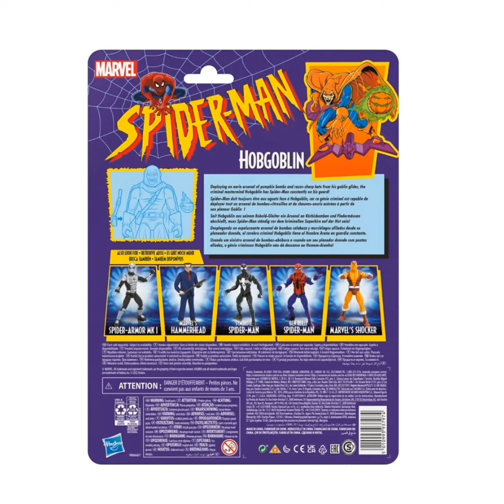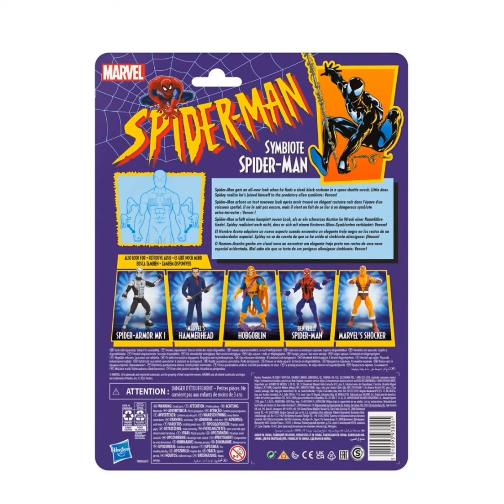Spider-Man Retro Marvel Legends 6-Inch Action Figures Wave 2 - Case of 6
6-inch action figures of fan-favorite mutants on Toy Biz-inspired 1990s-esque packaging.
Each features tons of articulation, vibrant colors, and cool accessories!
Wave 2 Case includes 6 individually packaged action figures.
Hasbro's 6-inch Marvel Legends action figures get the Toy Biz treatment with the Marvel Legends Retro Spider-Man action figures. Each one of the Marvel Legends Spider-Man Retro figure features tons of articulation, vibrant colors, and cool accessories and comes packaged on the classic colorful card back. You're going to love them all! Shop Entertainment Earth now and order this retro Spider-Man figure set today. Ages 4 and up.

This Spider-Man Retro Marvel Legends 6-Inch Action Figures Wave 2 Case includes 6 individually packaged action figures:
1x Shocker
1x Hobgoblin
1x Black Costume Spider-Man
1x Spider-Armor MK I
1x Hammerhead
1x Ben Reilly Spider-Man